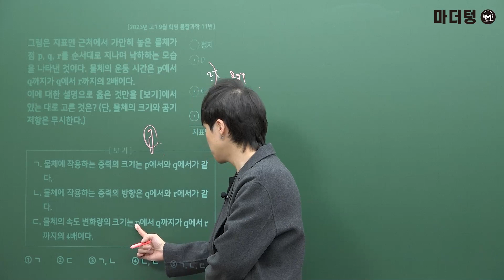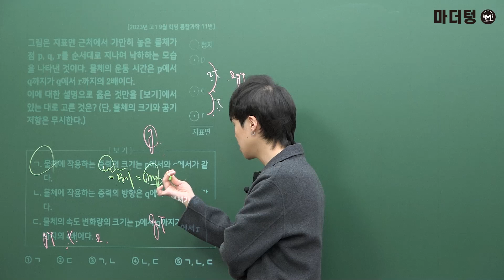마더텅 | 통합과학 | 2023년 고1 9월 학평 통합과학 11번 (해설 : 강신영 선생님)